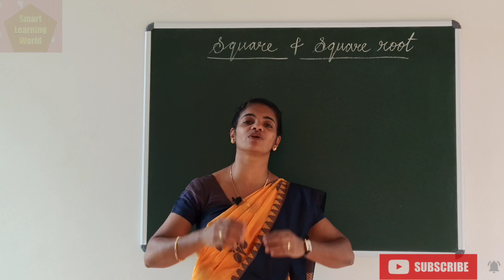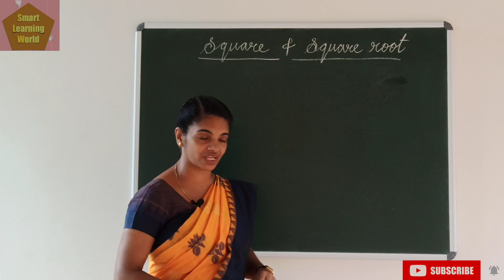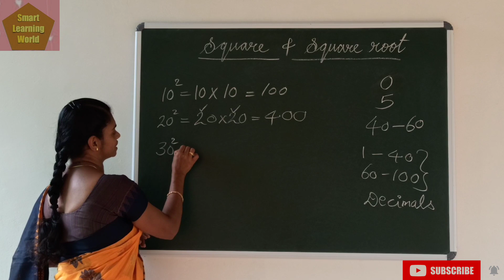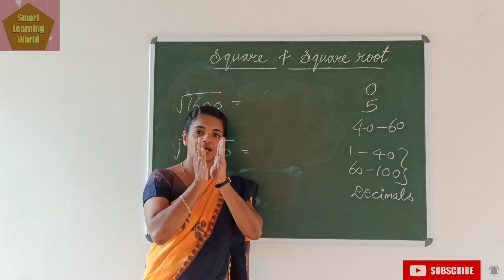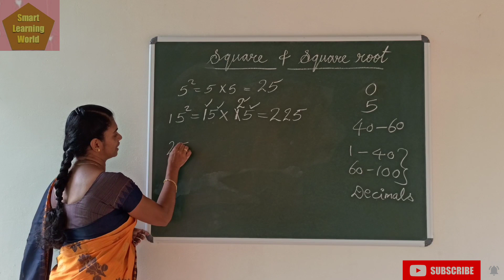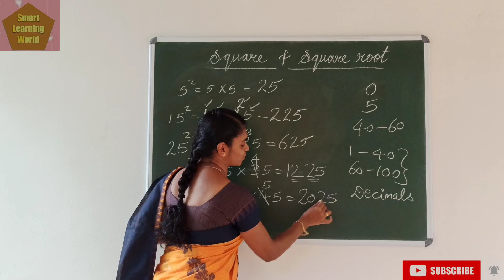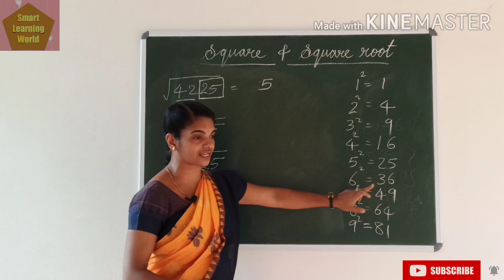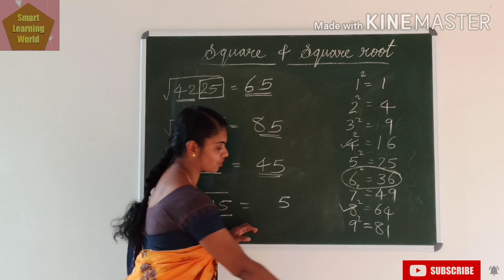Square and Square root in seconds explanation in malayalam.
In this video we are going to learn how to find square & square root in one step which can save a lot of time in exams. It will help you to do the calculation as fast as a calculator. BEST OF LUCK.